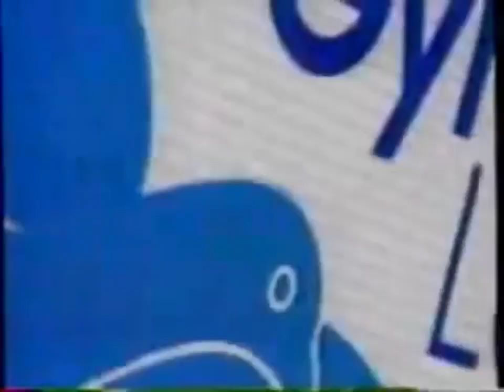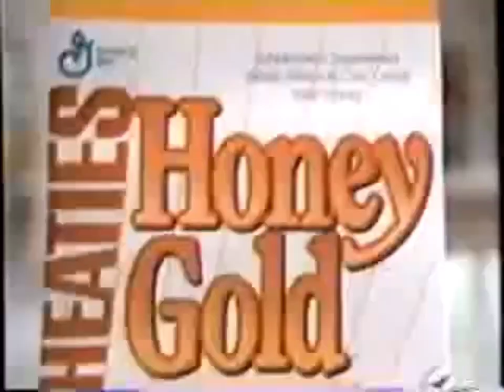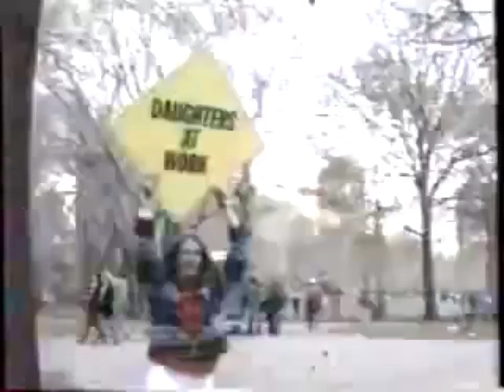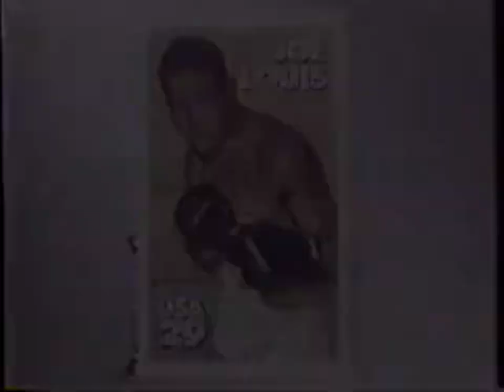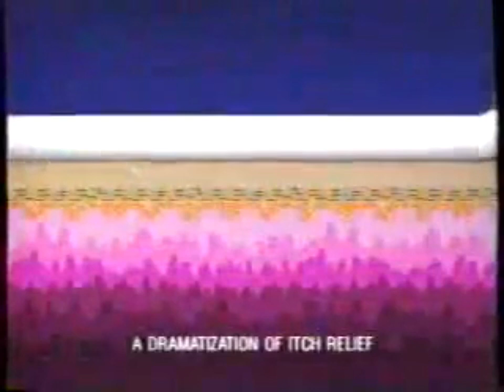Lifetime Bumpers & Promos (August 14, 1993)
Credit to @TheAVTBArchives.
For USNATV2007, GH32143, Marcus Montgomery's Logo Archive, and Valve.